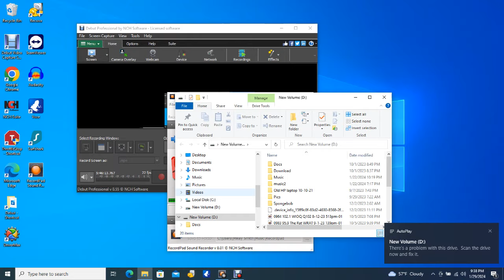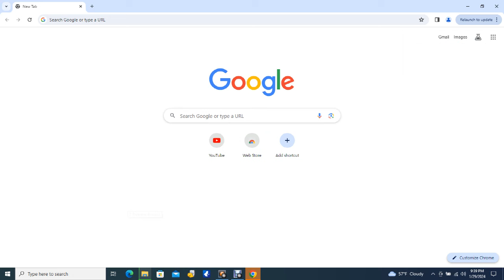Big Bear Bald Eagles 01/29/2024 15:52